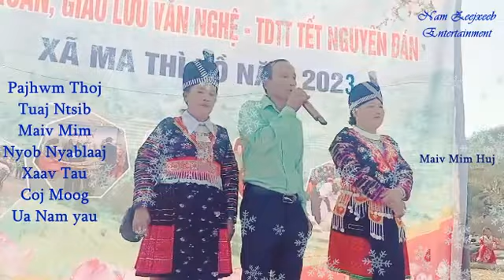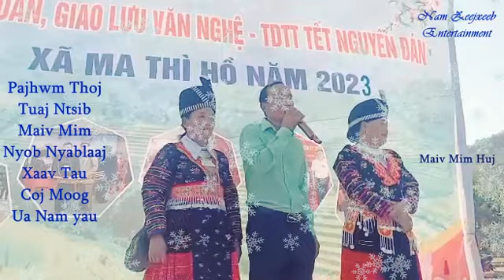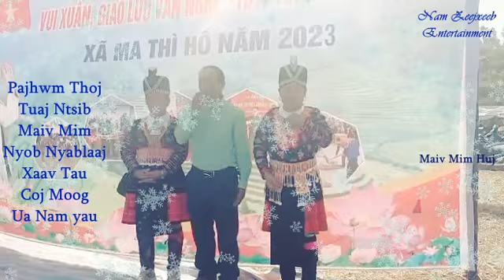Pajhwm Thoj Moog Ntsib Kag Maiv Mim Huj Tim Nyablaaj Teb Lawm Tag Tag 1/28/23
Ua Tsaug Koj Koom Peb Kev Lomzem